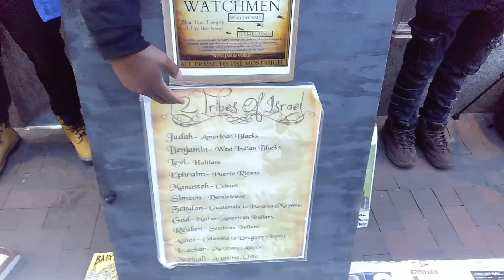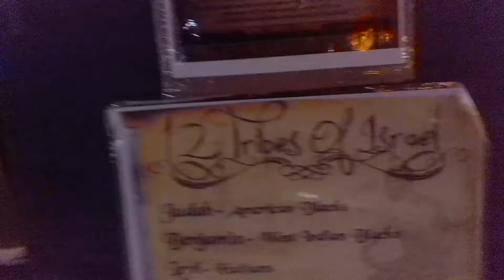FAKE RABBI SAID HE'S A JEW AND CHRIST WAS BORN OF AN ANGEL